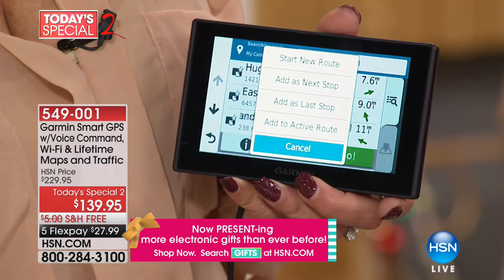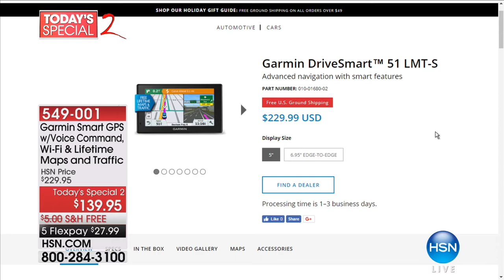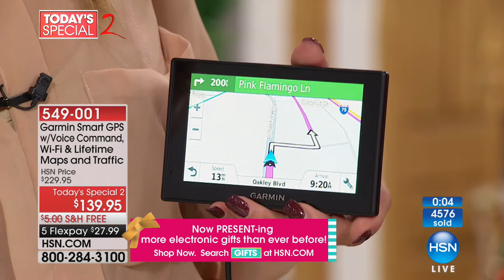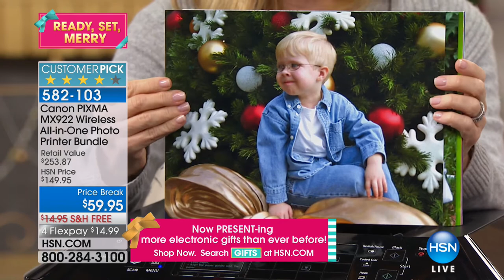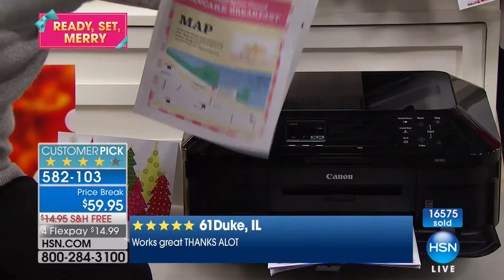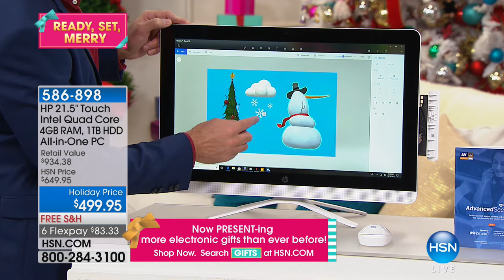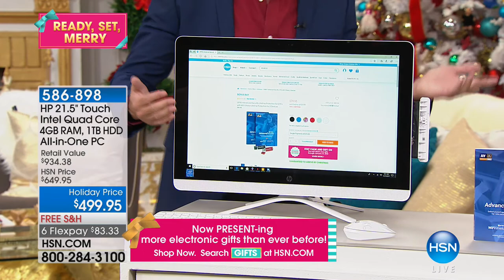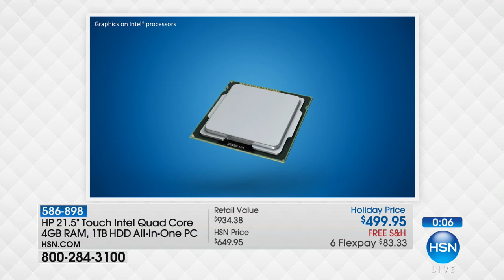HSN | Electronic Gifts 12.10.2017 - 09 AM